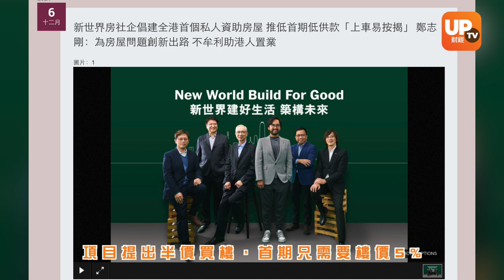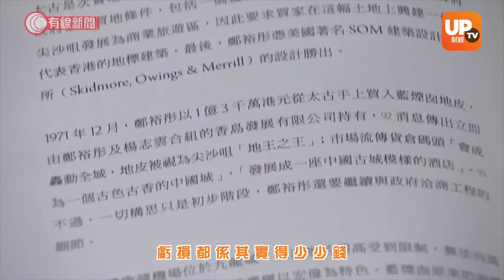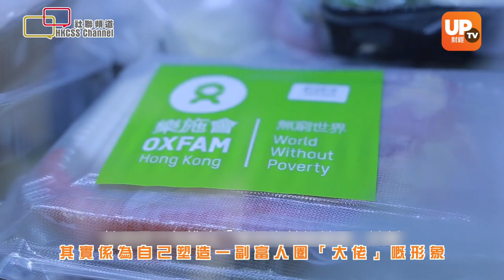【濠賭股】新世界第三代接班人鄭志剛 如何帶領家族企業發展? ︳《瞬間做股神 》︳VO：Vanessa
【富三代】由新世界發展成立的非牟利房社企「新世界建好生活（New World Build for Good）」，今日﹙6日﹚發表創新房屋計劃建議，倡議發展全港首個非牟利的私人資助房屋項目，以市價約五折至六折出售，並建議有關單位買家可享用打破常規的「上車易按揭」，樓宇成交時只需按樓價的一半承造按揭，首期低至樓價的百分之五，以減低買家上車的經濟負擔。

▷ 牛牛號：UPTV財經 18213082
請多多支持各 UPTV主持
▷專家黃家俊 (黃家俊 Leo Wong)